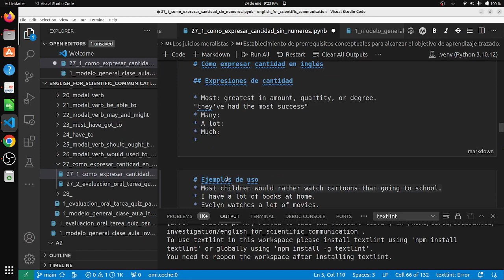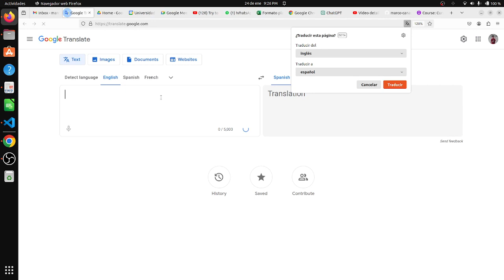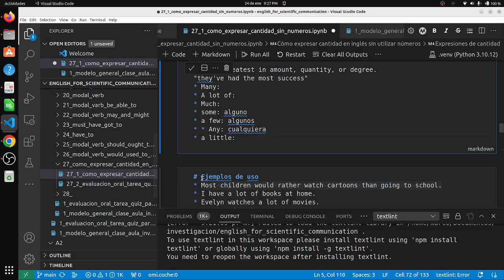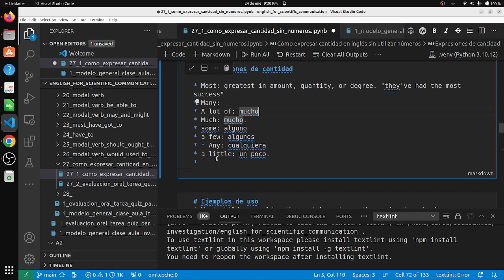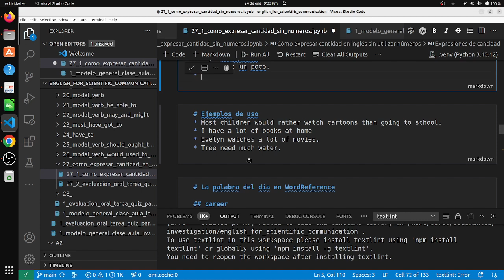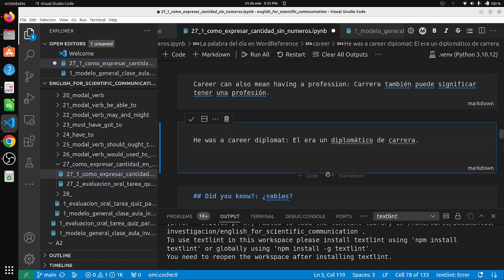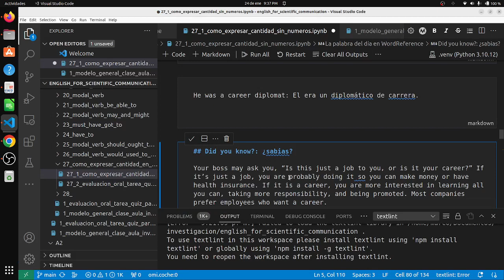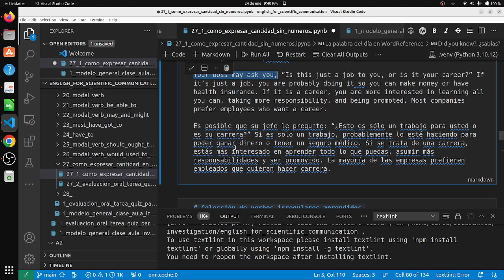How to express quantity in English without numbers?